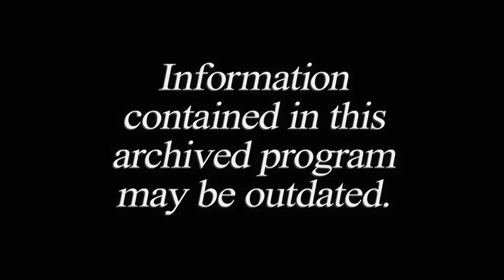Just Kiddin’ Around Archives: “Birding” (2003)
Just Kiddin’ Around was a special presentation of the Missouri Outdoors TV show.
Designed for kids of all ages, 11 episodes of JKA were produced and aired from 1997 through 2007.
The 30-minute program was produced by Missouri Department of Conservation.

NOTE: Information contained in this program may be outdated.